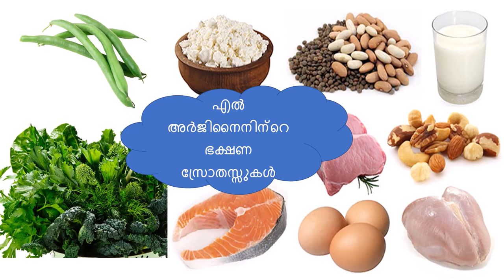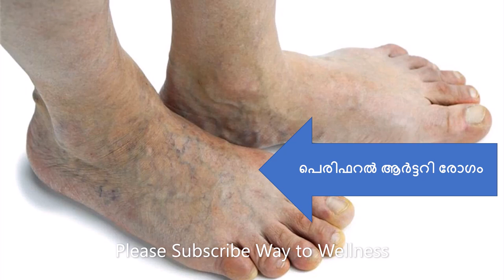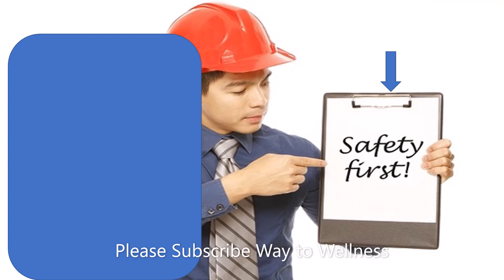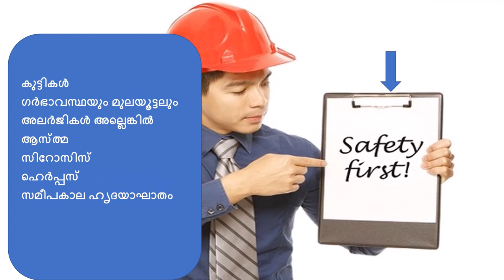ഹൃദയാരോഗ്യത്തിന് എൽ അർജിനൈൻ / Benefits of L arginine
L-arginine is an amino acid that helps the body build protein. here is the detailed video about L arginine and its many health benefits .
 Links

Anti-aging effects of L-arginine.

Benefits of L-alanine or L-arginine supplementation against adiposity and glucose intolerance in monosodium glutamate-induced obesity